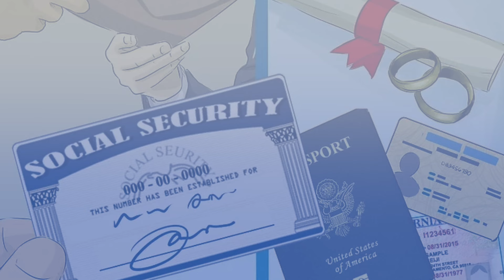Bennifer to Bye: The Final Curtain on J Lo and Affleck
Let’s talk about J.Lo’s divorce! Did you know she changed her name to Jennifer Lynn Affleck? Now, she's asking to restore her name to Jennifer Lopez.
Here’s what’s next in the divorce process!

0:00 - Intro
0:15 - No Prenuptial Agreement
0:28 - Divorce Filing Details
0:38 - Separate Property Overview
0:57 - Community Property Considerations
1:15 - Launching New Products During Marriage
1:52 - Importance of Prenuptial Agreements
2:57 - Potential Spousal Support
3:31 - Prenuptial Agreement Challenges
4:08 - Financial Disclosures and Mediation
4:43 - Marital Settlement Agreement (MSA)
5:11 - Divorce Timeline
5:59 - Conclusion and Next Steps
Diana Romanov , Divorce Attorney and a Certified Family Law Specialist, in San Francisco, California

Ms. Romanov  is a San Francisco family law attorney, licensed to practice in both California and Germany. She is a Certified Family Law Specialist in San Francisco and unique in her field, a rare divorce attorney who is able to provide legal counsel, representation, and mediation services in English, Russian, and German in order to better serve her clients.
Ms. Romanov  previously worked as a prosecutor in the Office of the District Attorney of the Regional Superior Court of Berlin, and for several large firms including Beiten Burghard & Wegner, and Linklaters Oppenhoff & Raedler. She was awarded the Outstanding Pro Bono Award for Family Law Cases by the Justice and Diversity Center for her volunteer work with the Bar Association of San Francisco in 2012 and 2013.  She was also selected to the Super Lawyers® Rising Stars℠ list for her high standards of client care and in-depth knowledge of the law. Ms. Romanov  received her J.D. with a concentration in family law from the Freie University School of Law, a research University located in Berlin and one of the most prominent universities in Germany. She received her Master’s Degree (LL.M.) in US Legal Studies from Golden Gate University School of Law in San Francisco.
Ms. Romanov  has been a resident of San Francisco since 2009. She was born in Kiev and lived there until the age of 15 when she moved with her family to Germany. Living in such diverse places has given Ms. Romanov  an understanding of different cultures that helps her thoughtfully practice law and be better connected with each of her clients. When Ms. Romanov  moved to San Francisco, she decided that she wanted to start a boutique family law firm so that she would have the time to really connect with her clients and make a difference in each matter. Ms. Romanov  also has a personal understanding of what it is like to go through a divorce, having been through one herself. This personal experience allows her to empathize with her clients and understand what is important to them.
Ms. Romanov  is regarded as one of the best divorce attorneys in San Francisco. Her breadth of experience in California divorce law includes the areas of child custody and visitation rights; child, spousal, and domestic partner support; domestic violence restraining orders; and asset and property division.  Beyond Ms. Romanov ksa’s expertise as a divorce lawyer, she also specializes in other family law matters including prenuptial and postnuptial agreements, as well as the enforcement of premarital and post-marital agreements.